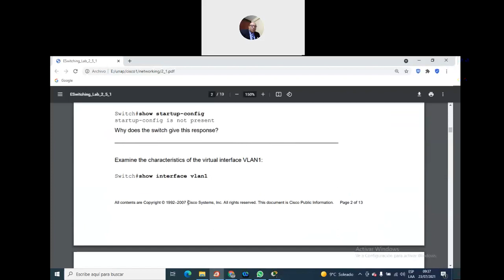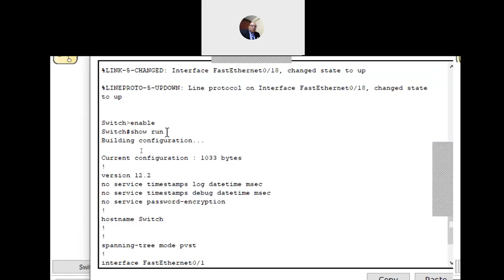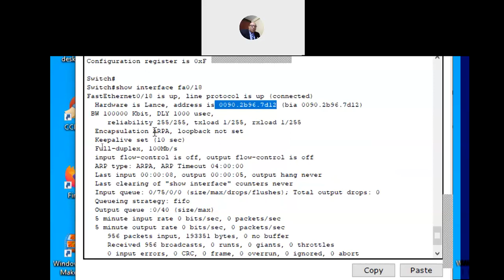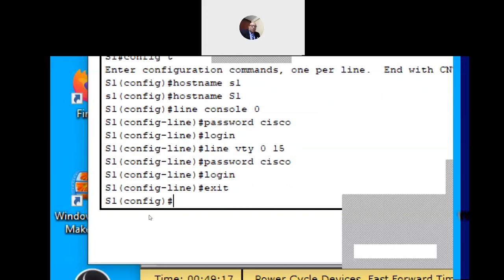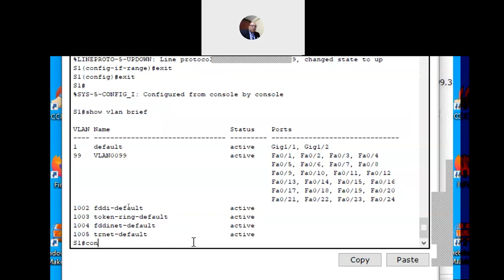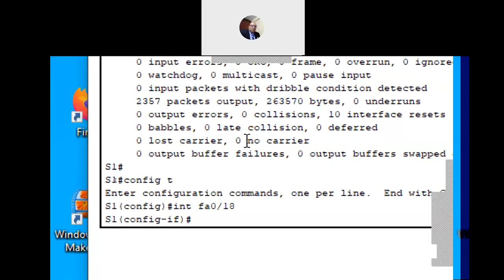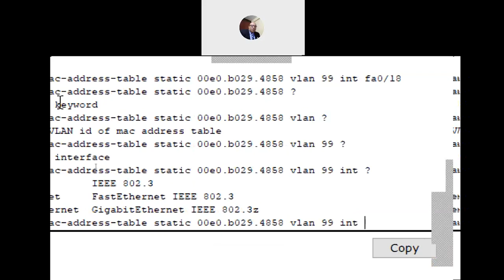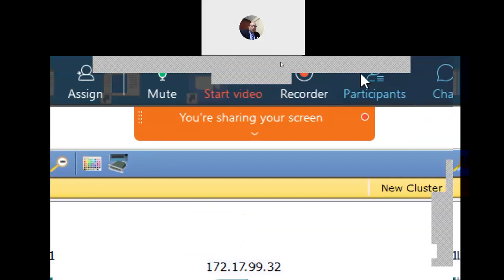Configuración switches parte 2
configuración básica de un switch, vlan y seguridad de puerto